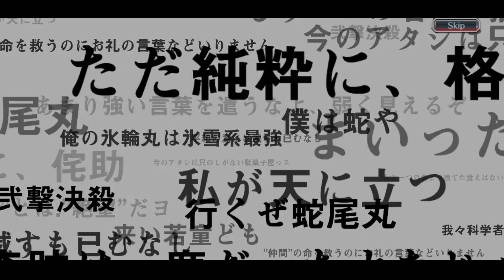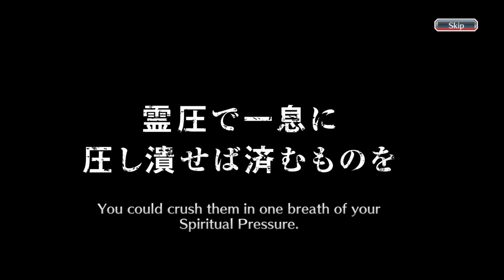UNVEIL A NEW DIMENSION! | LAST FORM YHWACH IS HERE TO DOMINATE! | Bleach : Brave Souls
Unveil Summons banner is here! Hello everyone, this is my three hundred twenty-nine video on youtube and this video is a gacha video in the Bleach Brave Souls game, to be precise, on the Special Anniversary Unveil Summons Thousand Year Blood War. So, this time, I'm going to do gacha only three steps on this banner like i always do. Curious what can I get during this summons? Just watch the video guys, thank you.